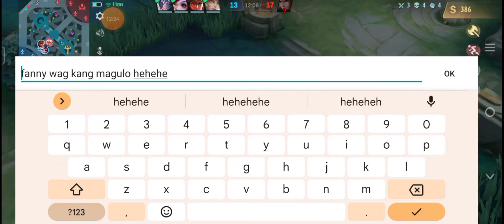TikTok viral | No Copyright Music